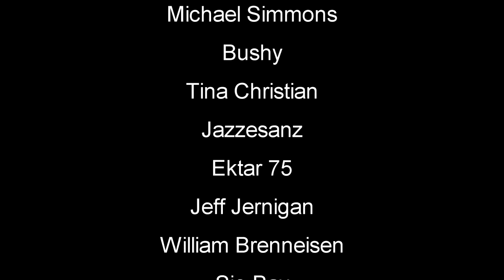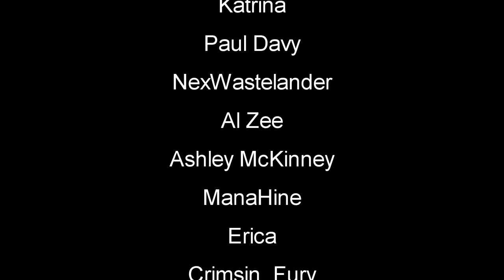Day One Jungle Survival | Green Hell Gameplay | S6 Part 1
Green Hell is a sweltering struggle for survival in the Amazonian rainforest. Clinging to life, the player is set on a journey of durability as the effects of solitude wear heavy not only on the body but also the mind. greenhell survivalgame #2022